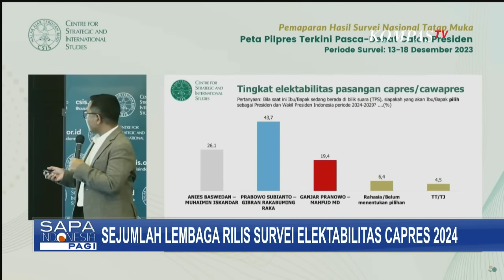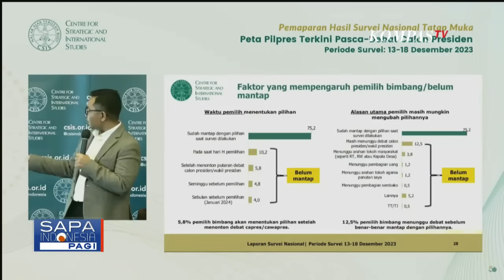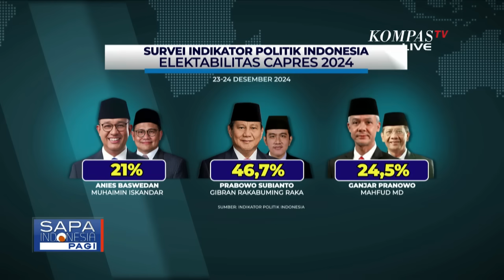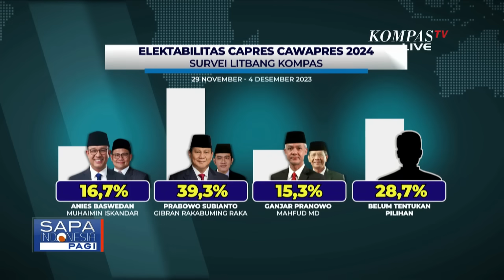Elektabilitas Capres-Cawapres Bisa Pengaruhi Suara Pemilih?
JAKARTA, KOMPAS.TV - Adu elektabilitas capres cawapres terus memanas, tiga pasang calon seolah ingin membuktikan tingkat keterpilihan melalui survei sejumlah lembaga.

Survei terbaru dirilis Lembaga Indikator Politik Indonesia. Survei dilakukan pada 23 hingga 24 Desember 2023 dengan 1.217 responden dan margin error kurang lebih 2,9 persen.

Dalam survei Prabowo-Gibran meraih 46,7 persen suara. Sementara Ganjar-Mahfud 24 koma 5 persen, dan Anies-Muhaimin 21 persen.

Tiga pasang capres cawapres bersaing ketat untuk mendapatkan posisi teratas yang menunjukkan tingkat keterpilihan mereka.

Dan masih ada sekitar 1 bulan lebih bagi 3 paslon melakukan berbagai upaya untuk menaikkan elektabilitas mereka.

Simak pembahasannya bersama, Juru Bicara Timnas Anies-Muhaimin, Sulfikar Amir, Juru Bicara TPN Ganjar-Mahfud, Chico Hakim.

Sementara melalui sambungan zoom ada juru bicara TKN Prabowo-Gibran, Ace Hasan, dan Pengamat Politik dari Universitas Al Azhar Indonesia Ujang Komarudin.

Baca Juga Ganjar Sentil Program Makan Gratis Rp400 Triliun Milik Prabowo-Gibran di